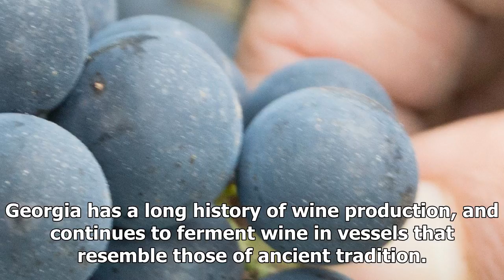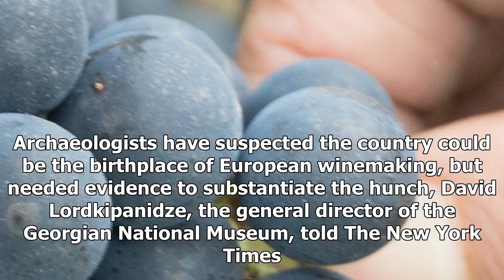News 24/7-evidence of the oldest vineyards in the world discovered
News 24/7 - News 24/7-evidence of the oldest vineyards in the world discovered

Europeans have been squeezing wine from grapes for hundreds of years longer than previously believed, a new archaeological find in Georgia suggests. A series of excavations in the Caucasus Mountains has revealed wine residue on pottery fragments dating back to 5980 BC — the earliest evidence discovered yet of winemaking from grapes, the BBC reports. Archaeologists found the earthenware jar fragments at two sites near Tblisi, Georgia. Some of the jars were originally decorated with images of wine...

© News 24/7